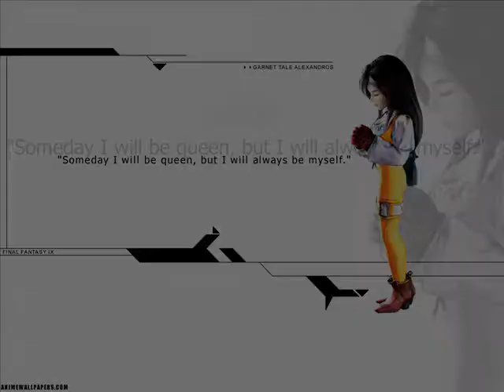The Vine Family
My okc peeps. Miss them soooo much. Thanks Casey